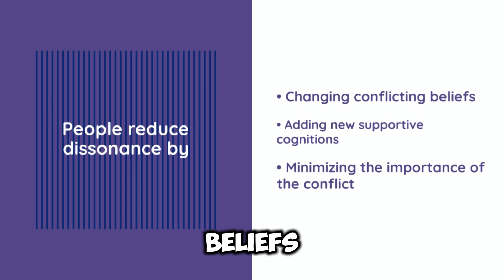The Cognitive Dissonance Theory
Cognitive Dissonance: Leon Festinger's theory of cognitive dissonance explains how people strive for internal consistency. When confronted with conflicting beliefs or behaviors, individuals experience discomfort and are motivated to reduce it